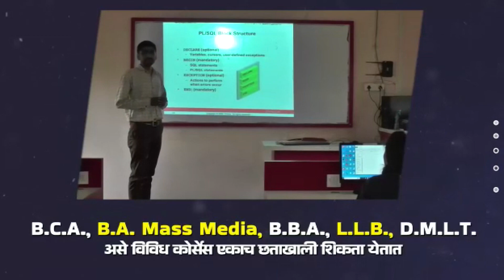इचलकरंजीला स्वतंत्र आर.टी.ओ. ऑफिस मिळणार : प्रकाश आवाडे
इचलकरंजीला स्वतंत्र आर.टी.ओ. ऑफिस करावे, अशी आमदार प्रकाशआण्णा आवाडे यांनी मागणी केली होती. यासंबंधी मुख्यमंत्री मा. एकनाथजी शिंदे यांनी या प्रस्तावाची कार्यवाही करून हा प्रश्न मार्गी लावण्याची ग्वाही दिल्याचे सांगितले.